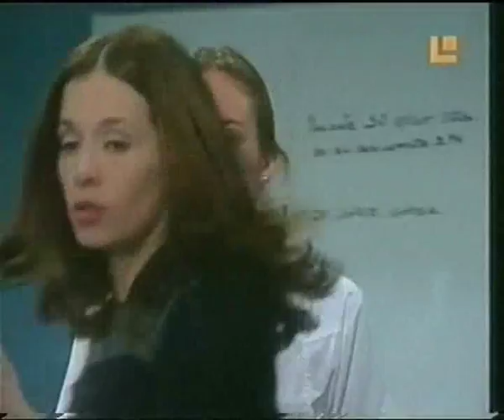Maria Emilia Querida cap122.3.wmv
Telenovela Maria Emilia Querida con Juan Soler y Coraima Torres